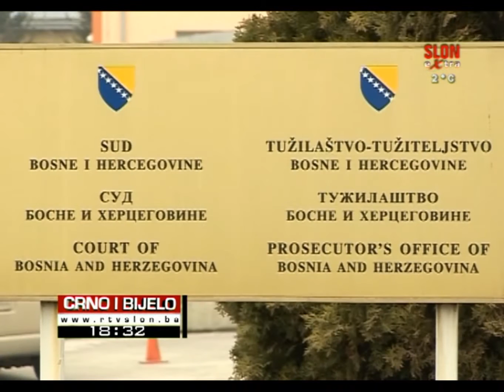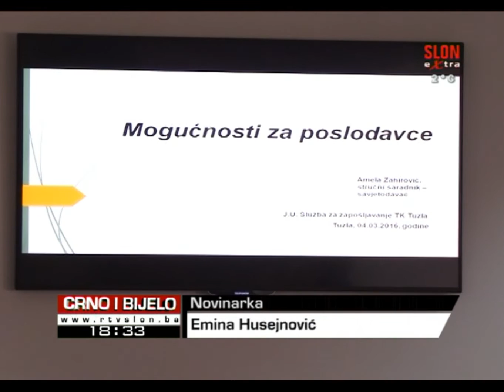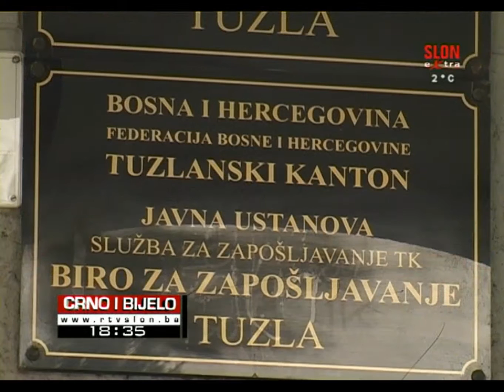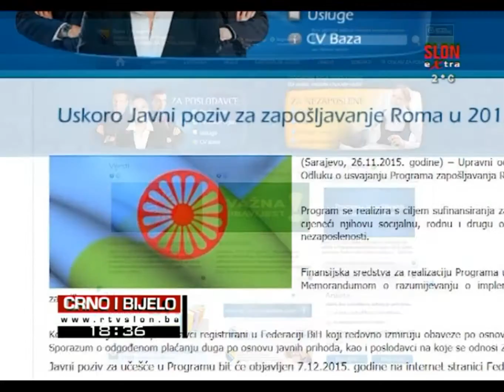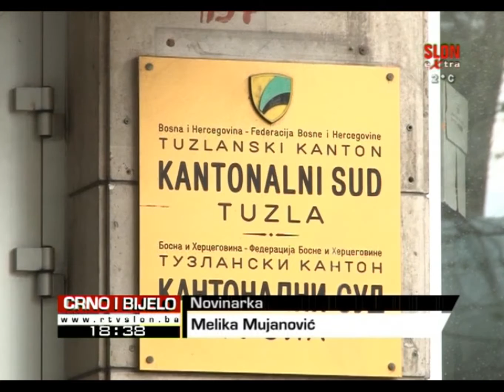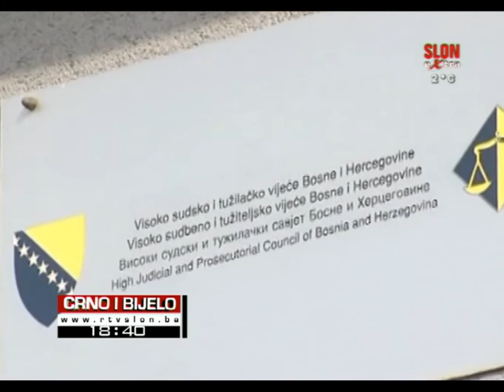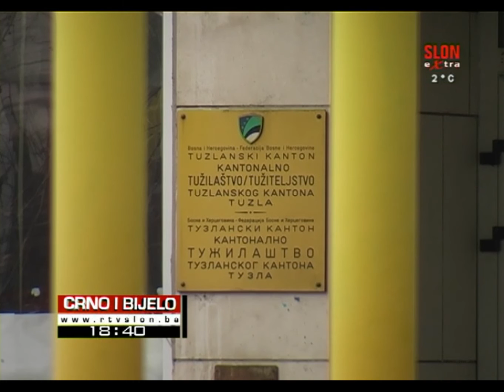Crno i Bijelo 04.03.2016.